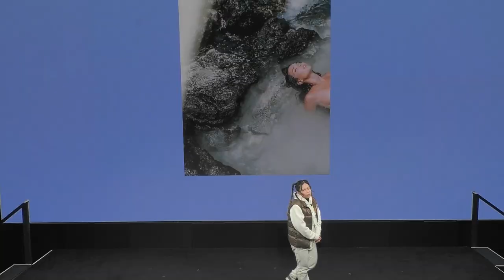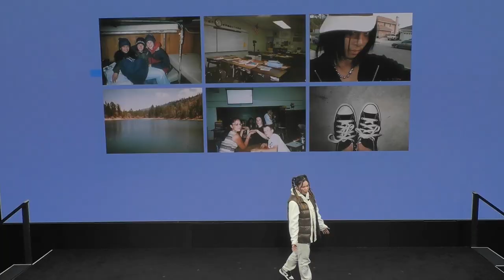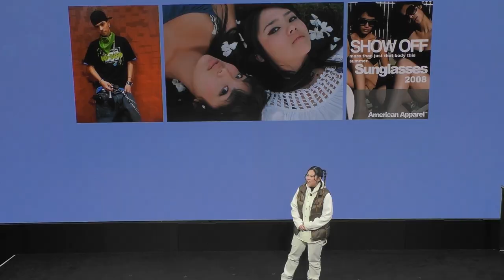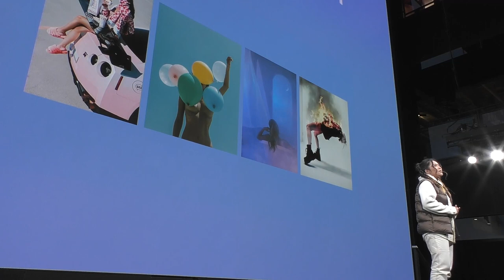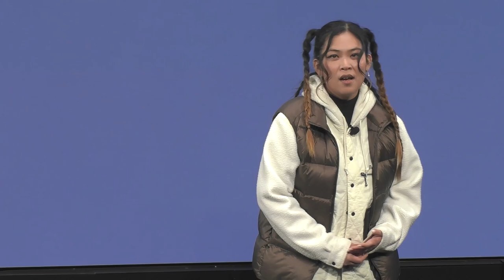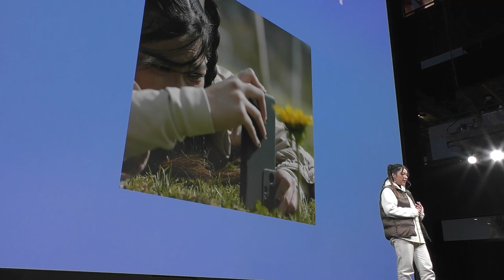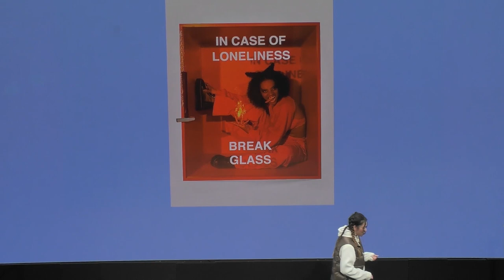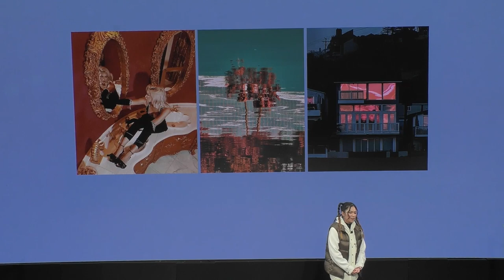Marilyn Hue at the Galaxy Creator Collective 2022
Artist, photographer and all-around creator extraordinaire Marilyn Hue shares her story of hustle and heart at the Galaxy Creator Collective.